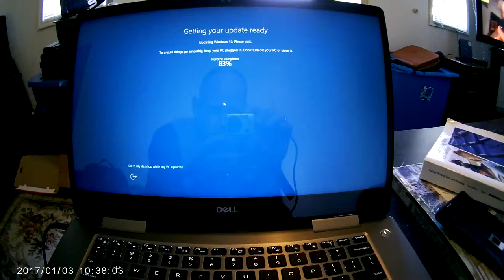Do NOT get a DELL...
DELL COKPUTERS SUCKS